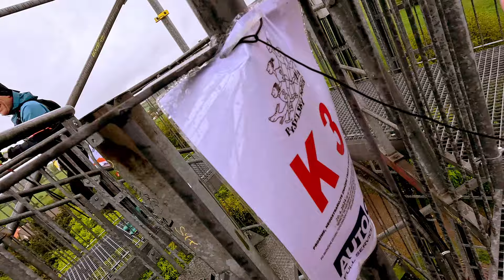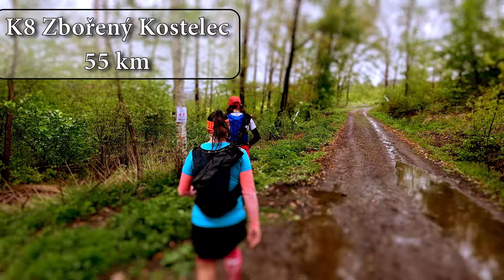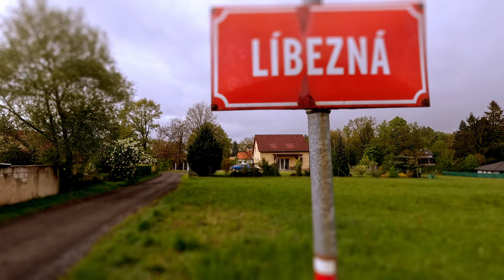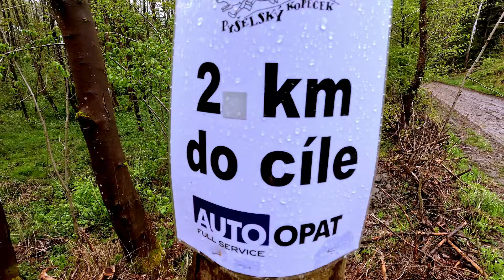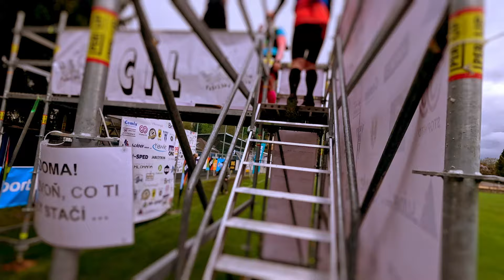Pyšelský kopeček 2024 - ultratrail 81km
To by bylo, aby na Pyšelským kopečku bylo hezky :-)  Loni pršelo celý týden předtím a až  v noci na sobotu přestalo, takže bláto střídalo bahno, letos pro změnu pršelo skoro celou sobotu a navíc se připojilo docela chladno, celý den 3 - 5C°, k tomu vítr. A to celé z tohoto ultra dělá zážitek, který se tam v hlavě vzadu usadí již natrvalo. O co větší diskomfort, o to větší smršť endorfinů v cíli a mnohem víc zážitků. Ono, to mokro v botách zas tak nevadí, když se šlápne do kaluže, chvilku to ochladí a za pár minut je ten rybníček v botách už stejně teplej. Když na chvílku přestane pršet, trika a bundy rychle proschnou aby mohli za pár minut chytit další nálož kapek. A chladno, když není potřeba zastavit, je to lepší nežli letní třicítky. Zima, ta se do těla teda pustí, ale až tak čtvrthodinku po proběhnutí cílem, rozklepou se ruce a ani topení v autě na max cestou domů nějak nepomáhá, až zakončení super prožité soboty -  společná vana plná horké vody s pořádnou vrstvou pěny a k tomu lahvinka vína a sdílení nadšených zážitků, neskutečná radost z času lepšího o více jak hodinu oproti loňsku, a navíc, tentokrát bez jediné krize, hlava i tělo ten záhul vydrželi na jedničku.

Obrovská poklona všem organizátorům, všem lidičkám na občerstvovačkách. Ty jsme my rozehřátí běžci litovali, když v tom počasí, že by jsi psa ven nevyhnal, tam vydrželi dlouhé a dlouhé hodiny a zajistili bezchybný support všem těm bláznům, a navíc vždy s úsměvem.

 Hyeny děkují, jste super!!!